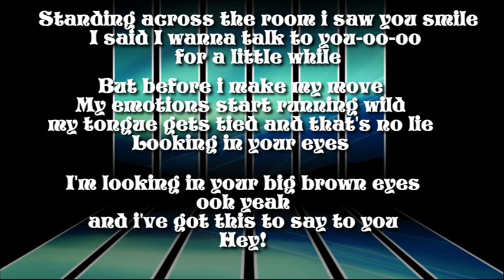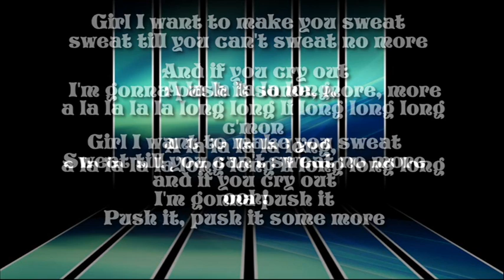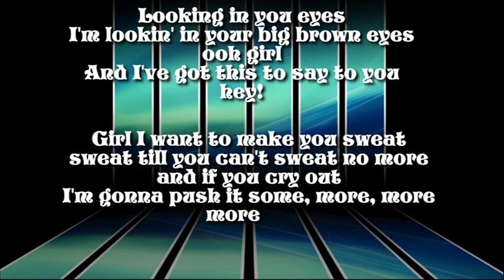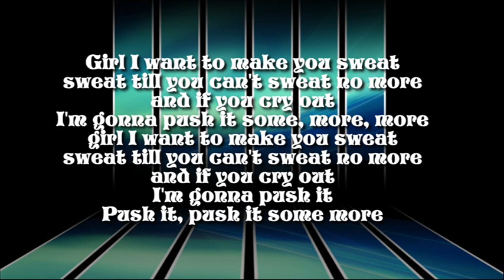Inner Circle + Sweat ala la la la long + Lyrics/HQ